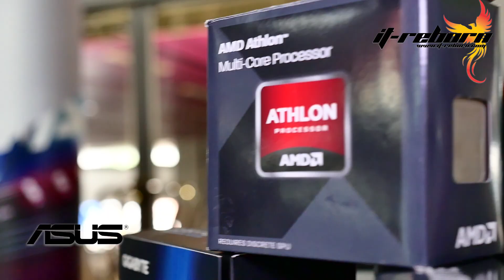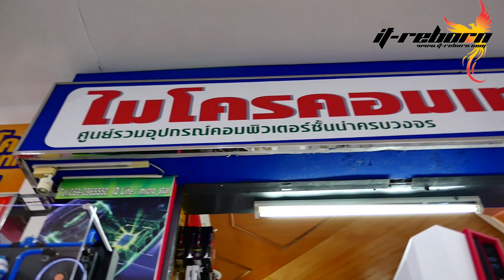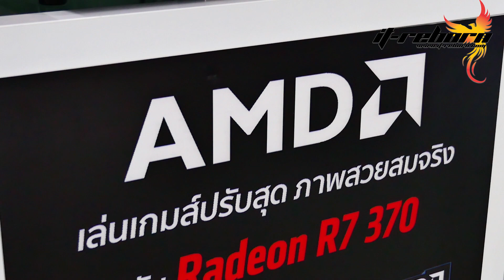บรรยากาศงาน Modding and Overcloking Exclusive Workshop 2016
เมื่ออาทิตย์ที่ผ่านมาชาวระยองได้แรงกันถึงหัวบันไดบ้านเพราะทีมงานเราได้ยกขบวนไปจัด  Workshop ให้เหล่า  Modder และ Overcloker หน้าใหม่ได้หน้าเก่าได้ร่วมงานกันอย่างสนุกสนานเป็นกันเอง ส่วนบรรยากาศจะเป็นอย่างไร ไปชมกันเลย!!

B&Y Computer

Gigabyte Thailand
AMD Thailand
Klevv by B&Y Computer
Biostar
ASUS Thailand

ติดตามให้กำลังใจทีมงานได้ที่